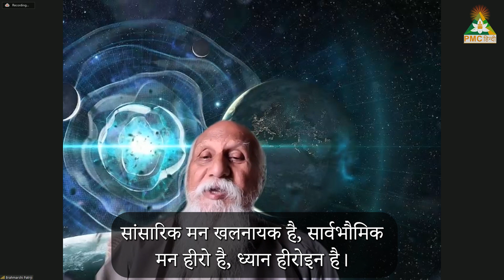मन को ठीक से समझो। Understand your Mind | Patriji Speaks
पत्री जी कहते हैं, हमारा मन दो प्रकार का होता है।
एक आध्यात्मिक मन और एक सांसारिक मन। आध्यात्मिक मन संसार की चीज़ों से बाहर आत्मा के लिए आनंद ढूँढने को प्रेरित करता है जबकि सांसारिक मन हमें लगातार व्यर्थ के विचारों में उलझकर रखता है और अध्यात्म की ओर नहीं जाने देता।
अध्यात्म और ध्यान को समझने के लिए पहले हमें मन को ठीक से समझ लेना ज़रूरी है।

इन केबल ऑपरेटर्स पर PMC हिंदी TV देखें।